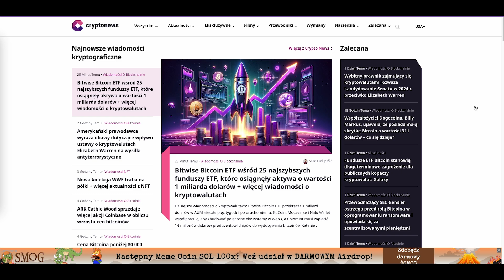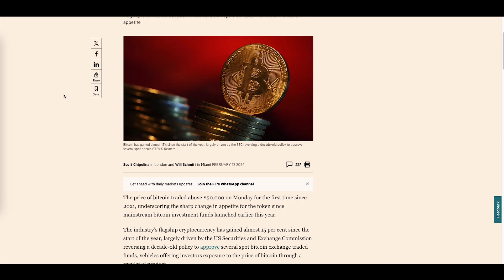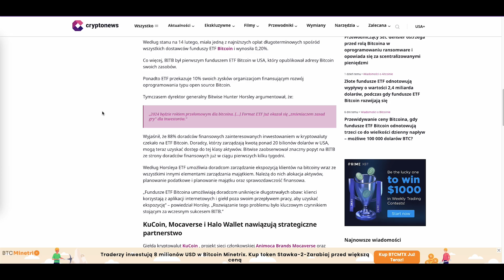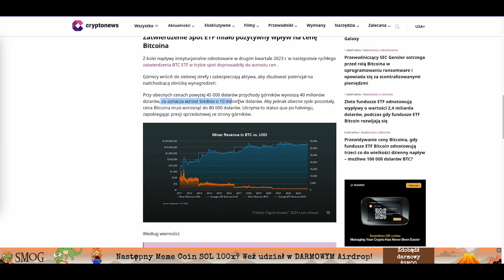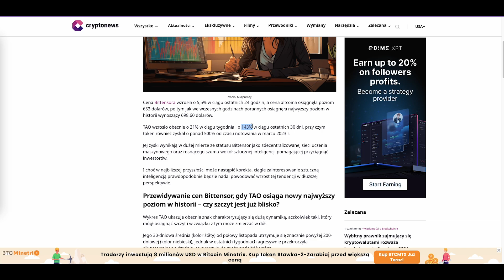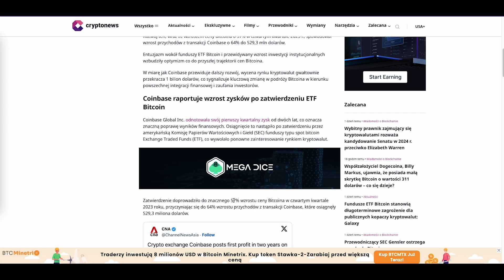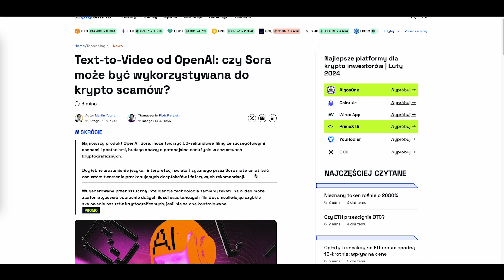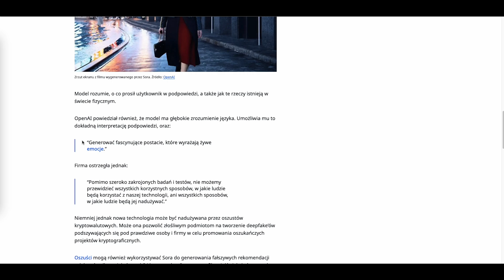Bitcoin leci po ATH? Podsumowanie! Co się działo na rynku krypto?